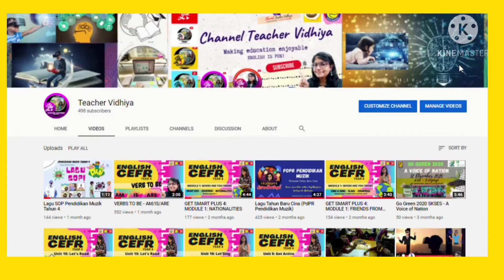[KHAS] SAYA SUKARELAWAN AYU BATCH 1 C5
Video 1 minit sebagai sukarelawan AkademiYoutuber. Sekalung penghargaan dan ribuan terima kasih diucapkan kepada mentor-mentor AYU atas peluang yang diberikan. Semoga AYU terus mendapat sokongan dan maju jaya.